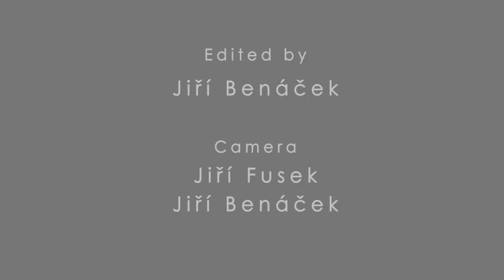Ultimate Juggling Battle 2 - Diabolo Finále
Sestříhané záběry finálového battlu s diabolem na druhém ročníku jedinečné žonglérské soutěže s názvem Ultimate Juggling Battle. Martin Batelka vs Miroslav Buchal. Akce se konala 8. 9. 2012 v Zastávce u Brna za podpory Obce Zastávka, internetového obchodu Firelovers.com, středisku volného času Rosice a nové značce žonglérského vybavení a funkčních doplňků Jugglequip. Děkujeme za sdílení a sledování videa a všem, kteří se na UJB2 podíleli ať už jako soutěžící, diváci nebo jako pomocníci a spoluorganizátoři.

Hudba: T-Pain - Turn All The Lights On feat. Ne-Yo
Střih: Jiří benáček
Kamera: Jiří Fusek, Jiří Benáček